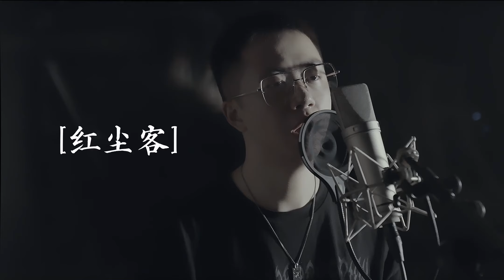渡 - 红尘客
我在等~
他日金榜提名时。